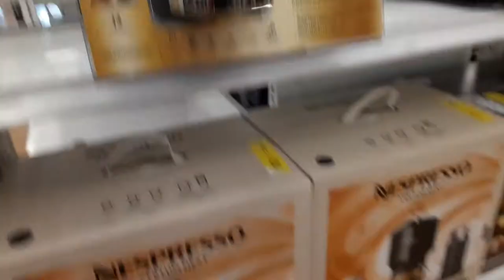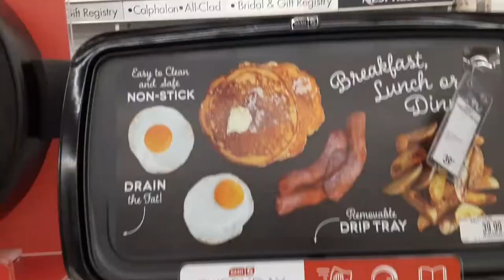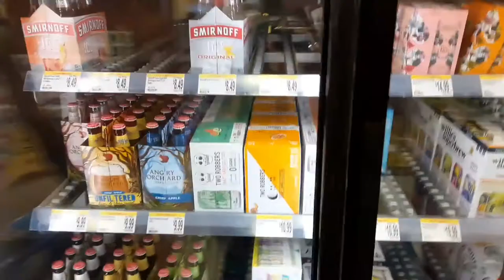Farewells and Seafood | Army Family Vlogs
Hey YT family!! The days are finally coming to an end. We will be moving to Colorado in a matter of days so I had a little gathering to say farewell over some seafood.